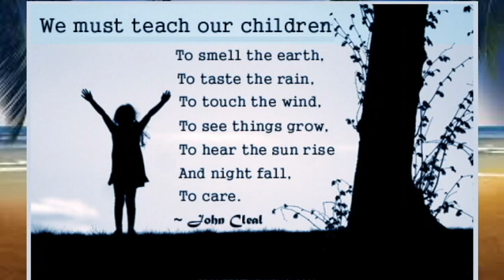PG Pleasure Term 1 Movie-(2019-20)-Parle Point